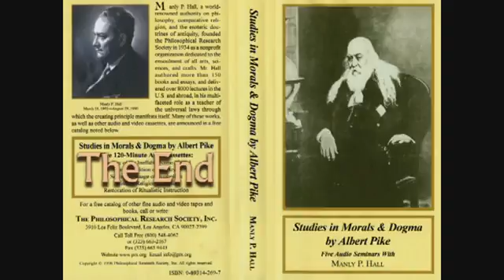Manly P. Hall ~ Sacred Tradition and the Aryas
From Studies in Morals and Dogma by Albert Pike